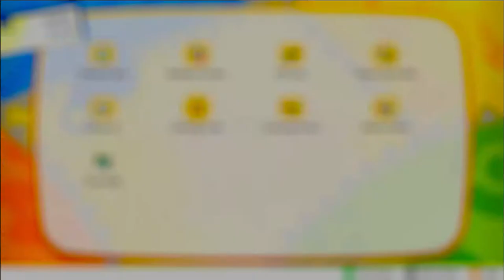Pokemon Let's Go Eevee:Battle Time - Part 3 - Galaxia Gaming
We have a few Trainer battles...

Game info:
Title: Pokemon Let's Go: Eevee
Developer: GAME FREAK Inc.
Publisher: Nintendo
Platform: Nintendo Switch